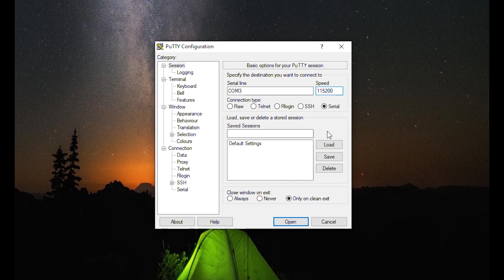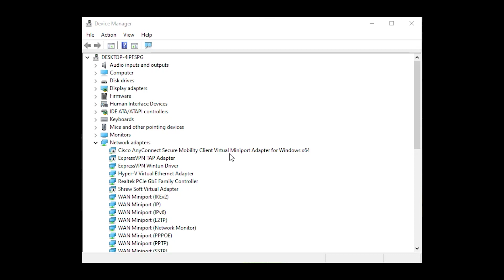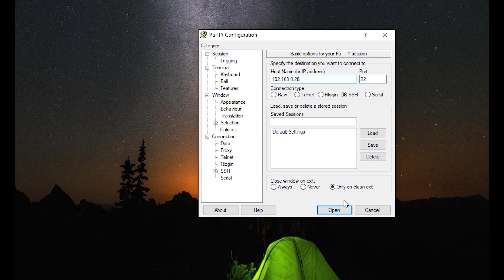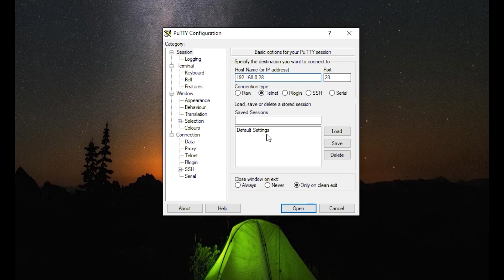Accessing CBS Switch CLI with PuTTY | Step-by-Step Cisco Tech Talk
In this Cisco Tech Talk, learn how to access the CLI (Command Line Interface) of a CBS Switch using PuTTY. This video walks you through the steps to connect to your Cisco CBS Switch securely via SSH using the PuTTY terminal. Whether you're troubleshooting, configuring settings, or performing maintenance, this guide will show you how to use PuTTY to manage your Cisco devices efficiently.

  What you’ll learn in this video:
  – How to use PuTTY to access the CLI of a CBS Switch
  – Best practices for using PuTTY for network device management and configuration
  – How to troubleshoot common issues when accessing the CLI via PuTTY

  This video is perfect for network engineers and IT professionals looking to improve their skills in CLI access and management of Cisco switches using PuTTY.